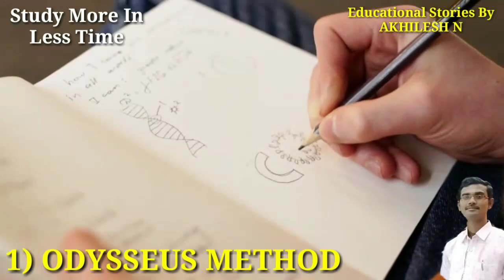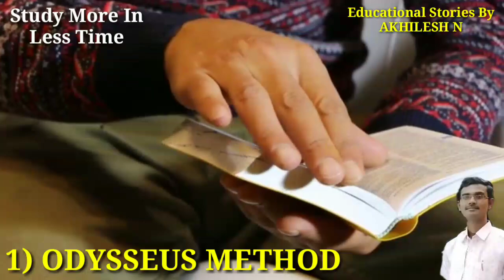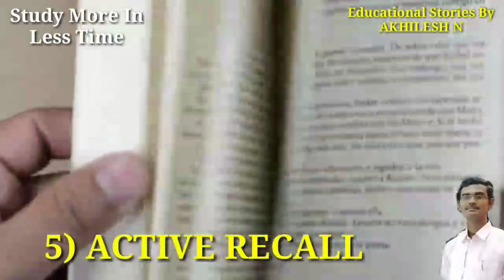Study More In Less Time ll 5 Principles ಈ ರೀತಿ ಓದು Hard Work vs Smart Work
How to handle the exam stress and pressure,stress, exam stress, exam stress releasing tips, how to overcome exam stress, how to release exam stress, how to deal with exam stress, exam stress relieving techniques, how to overcome exam fear